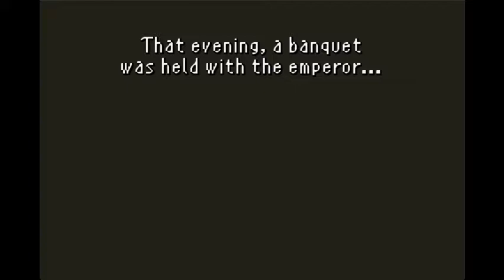Let's Play Final Fantasy VI - Part 17: 'Dinnertime'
In this episode, we sit politely with the one person we would expect least.